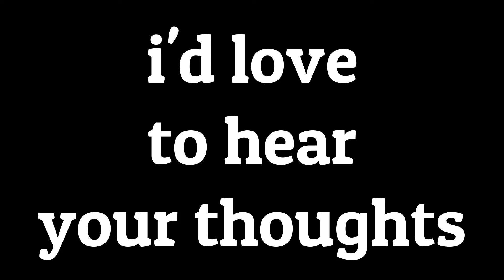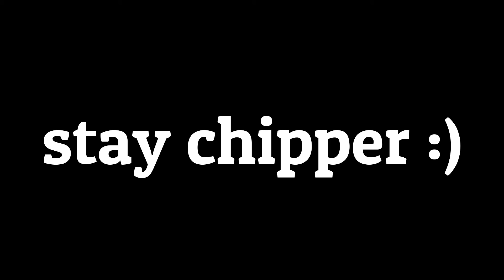A Deeper Dive on Yakuza 0's Antagonists: Keiji Shibusawa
Yakuza 0 has, in my opinion, some of the best antagonists in gaming. Every antagonist in this game has their own backstory and lore. Every one of them isn't just what meets the eye. In today's video, we'll be taking a deeper dive on Keiji Shibusawa, the cunning and manipulative brain of the Dojima Family.